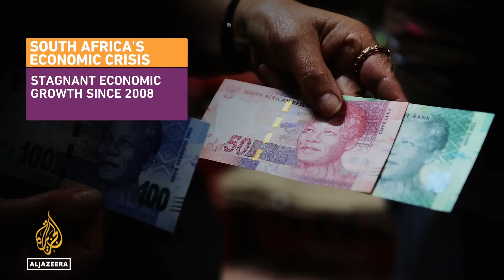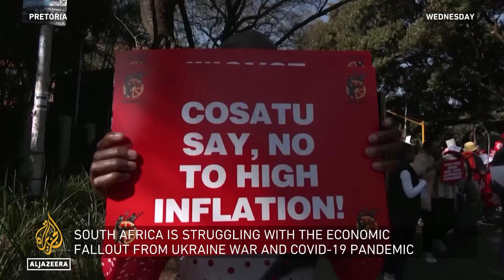What impact will a strike have on South Africa's economy? | Inside Story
Thousands of South Africans have joined a protest march organised by trade unions.
They're frustrated by rising unemployment, increasing food and fuel costs, and daily power outages.
Rallies have taken place in all provinces, with the largest in Cape Town and the capital, Pretoria.
Two powerful trade union federations had called for 'a total shutdown of the economy'.
They are demanding a cap on fuel prices, a stable electricity supply and a basic minimum wage.
But will the mass action make a difference?

Presenter: Tom Mcrae

Guests:
Bheki Ntshalintshali, general secretary of the Congress of South African Trade Unions (COSATU)
Jannie Roussouw, economist and visiting professor at Wits Business School
Dakota Legoete, national spokesman of the African National Congress